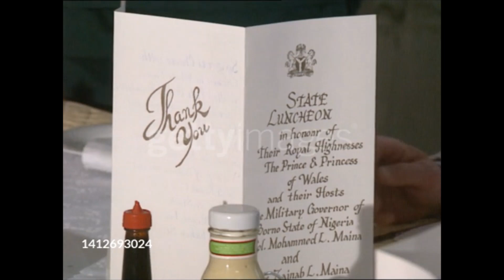Colonel Mohammed Lawan Maina Hosts Prince Charles & Princess Diana | Maiduguri, Nigeria | March 1990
March 1990.

Footage of Colonel Mohammed Lawan Maina hosting the Prince and Princess of Wales who were visiting Maiduguri during their tour of Nigeria.

Credit: ITN News via Getty Images.

NB.

Prince Charles and Princess Diana | Royal Visit to Nigeria | March 1990